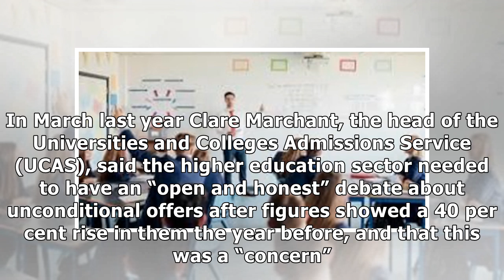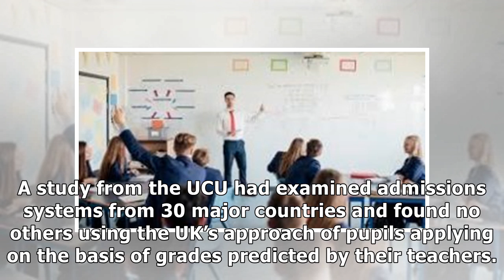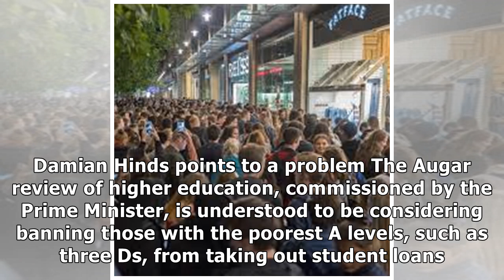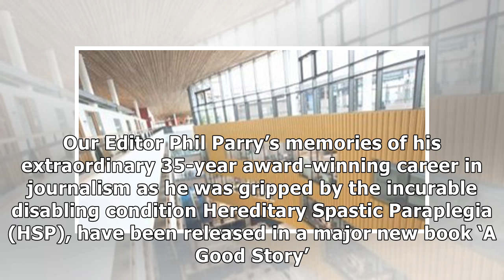Free for all - The Eye Magazine